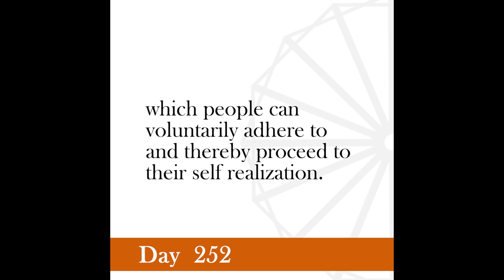Nonviolence Daily | Day 252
So is the capacity for civil disobedience acquired after one has disciplined oneself in complete and voluntary obedience to the laws of the land.
-Gandhi, March 17, 1946